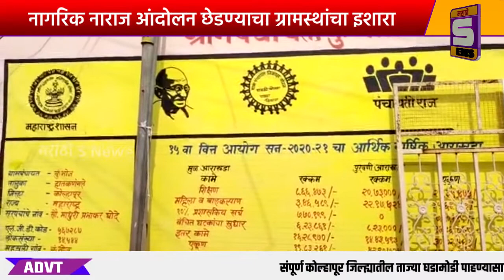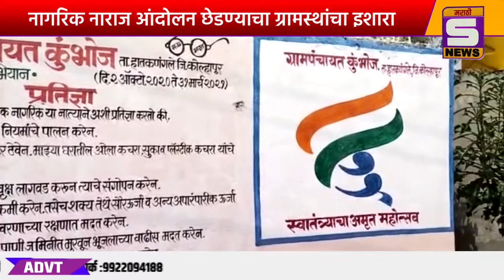कुंभोजमध्ये चिकन व मटणची वाढीव दराने विक्री : नागरिक नाराज आंदोलन छेडण्याचा ग्रामस्थांचा इशारा